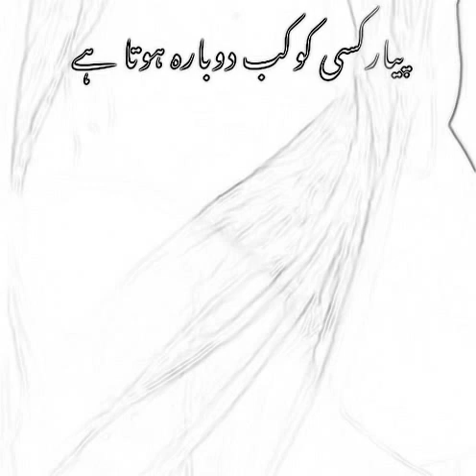Aik Chahry Pr Guzara Hota Hai 😒😒😒 || Heart Touching Lines By Minha